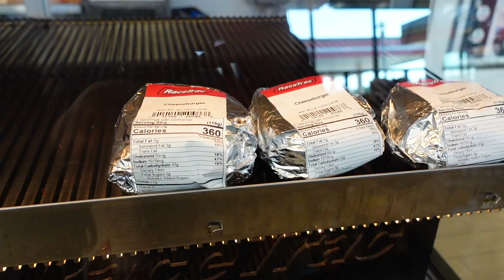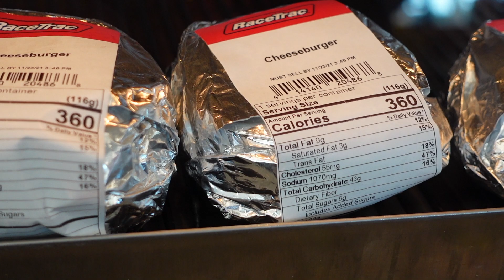Florida's Racetrac Gas Station Food Review - New Series - RAPID EATS SBACK ATTACK (R.E.S.A.)